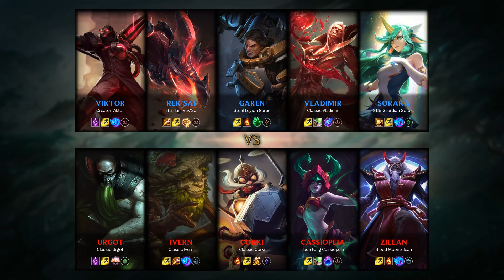Garen Mid vs Corki - KR Master Patch 9.2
Played by zx귀검사민성zx, KRMaster 0 LP.

- Runes: 00:15
- Skin: Steel Legion Garen